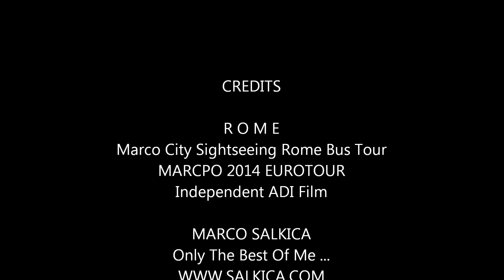Marco Story 0631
ROME - Marco City Sightseeing Rome - 2014
Independent ADI Film - Made In America